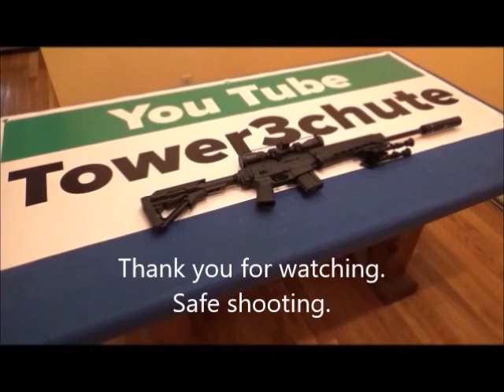Suppressed SIG Sauer 522 target rifle (camera on a dolly)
Rolling views of this customized .22 rim fire rifle with a threaded 20" heavy bull barrel.  Music owned by Kenny Rogers & The First Edition, "Just Dropped In".  Reprise Records, 1967.